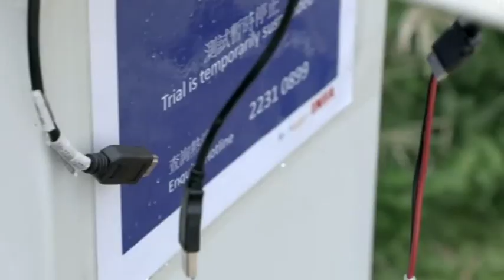Anonymous Expect Us 2020